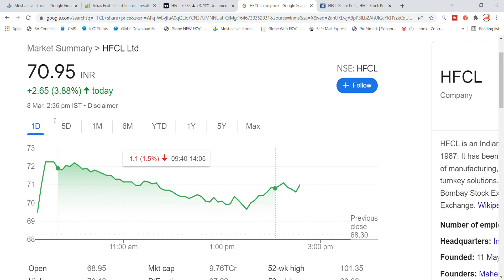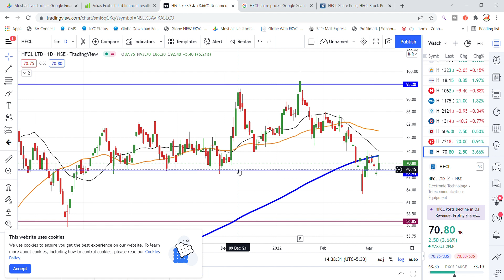HFCL Share Latest News Today | HFCL Share Latest Updates| Share Market Latest News